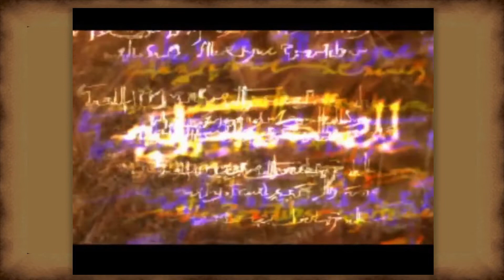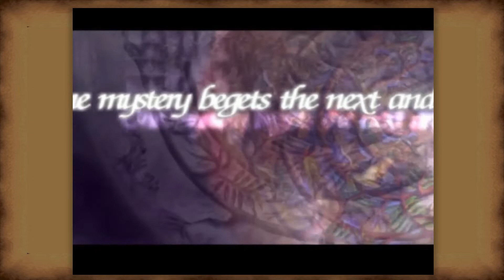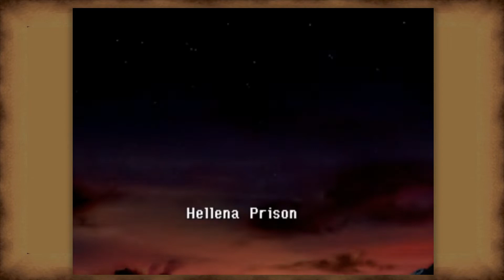Let's Play: Legend of Dragoon | Episode #1 Wut?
Gleemax and BorgCommander decide to tackle the cult classic Legend of Dragoon. In attempts to defeat the Shawn time of roughly 200 hours. Join us as we try to figure what this game actually is about!